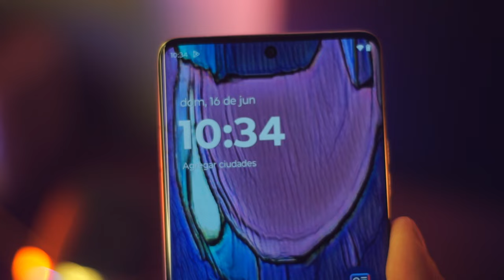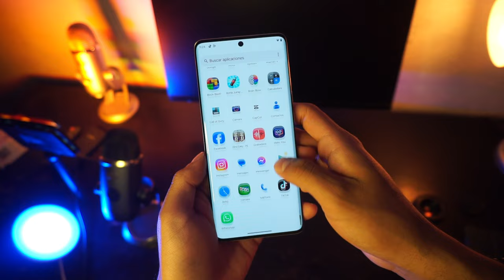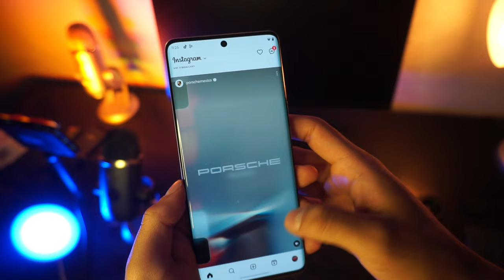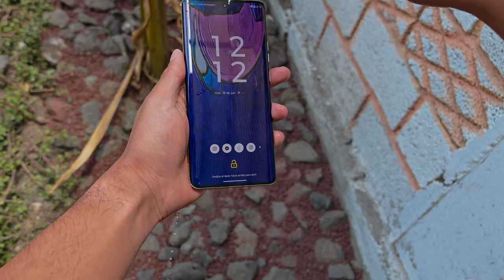Motorola Edge 50 Pro / ¿Vale la pena?